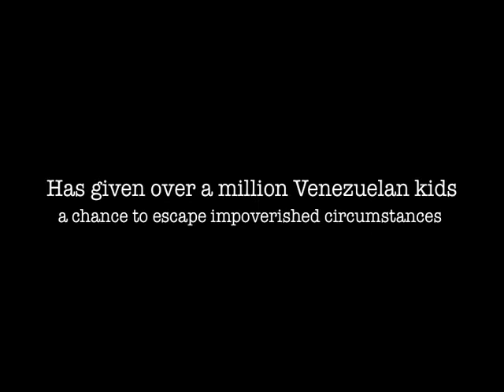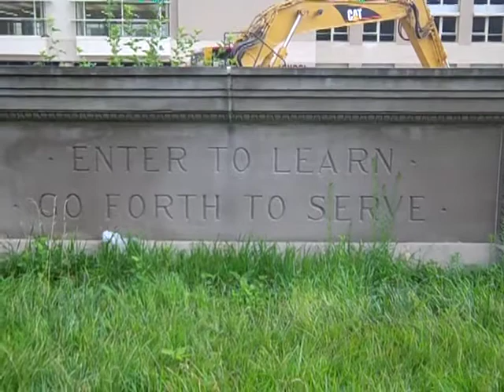Venezuela Project Tom Elliott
In the spring of 2010 I took a sabbatical from my position as Orchestra Director at Lower Merion High School. My reason was to experience first hand El Sistema in Venezuela. My three objective to teach, perform and observe were accomplished better than any expectation. Many thanks to my dear friends Belmary Lorcas and Ruben Sancez for making the experience a reality.